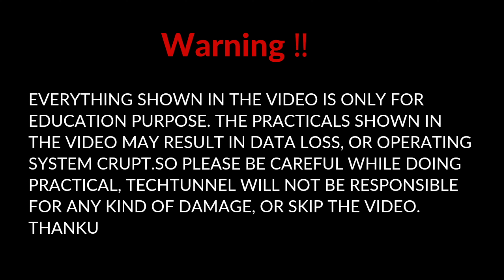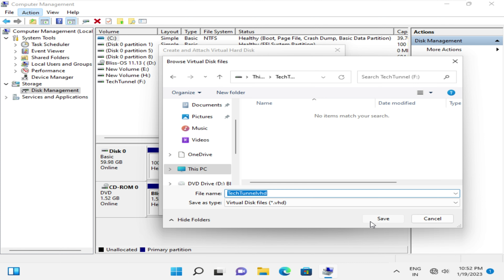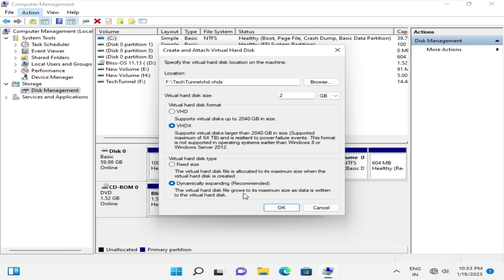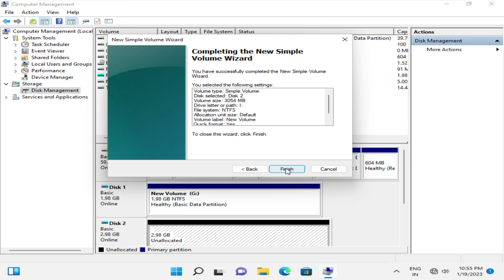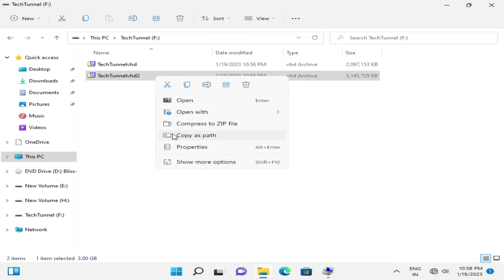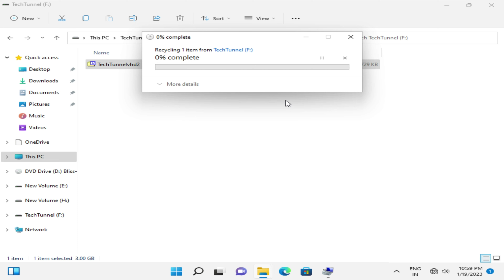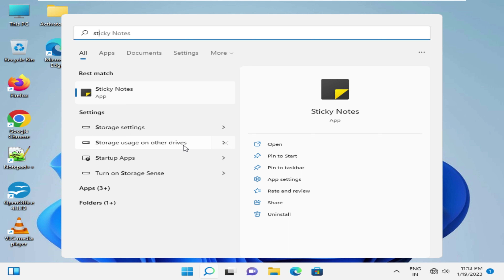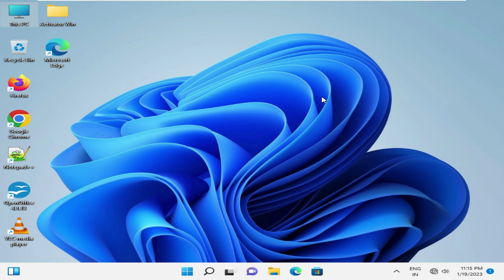How to create Storage pool in Windows 11 | How to create virtual Harddisk in windows 11 | 2023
How to create Storage pool
how to create virtual harddisk
how to manage disk in windows 11
How to create partition in windows 11
How to hide drive in windows 11
How to manage Hard drive

Hello Everyone🙋‍♂️
 👉🏻 Go and grab the opportunity to 📋learn Basic 📉 to Advanced📈
▪️Computer Fundamentals ▪️Operating System
▪️ Python▪️Linux ▪️Share Market Strategy

And Many More without any Expense.

To everyone.💯

 With your colleague, friends🫂, family👨‍👩‍👦‍👦 and everyone

 👉🏻 That can be Helpful for them 🙂
Thanks A Lot
Please do